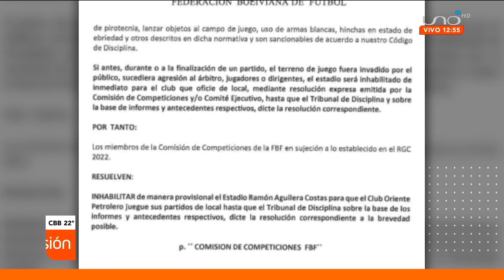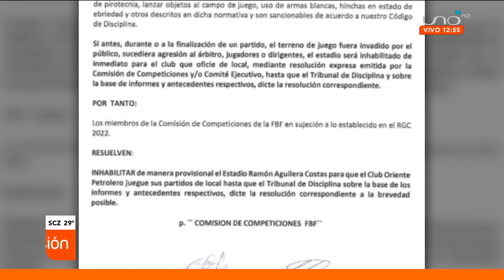Resolución y sanción contra Oriente Petrolero